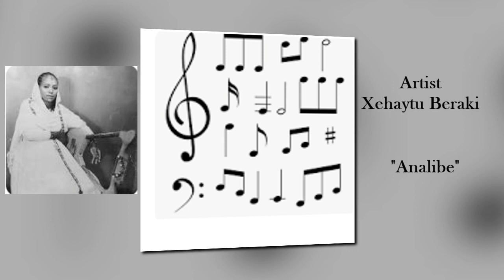Eritrean Song By Legendary Xehaytu Beraki - Analibe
Eritrean Music By The legends